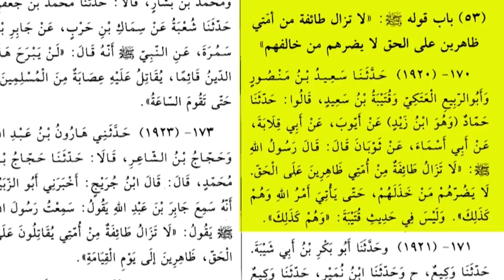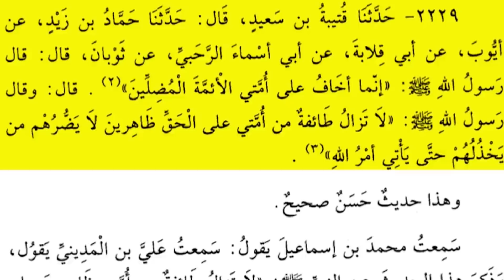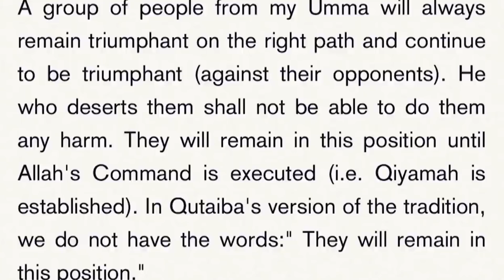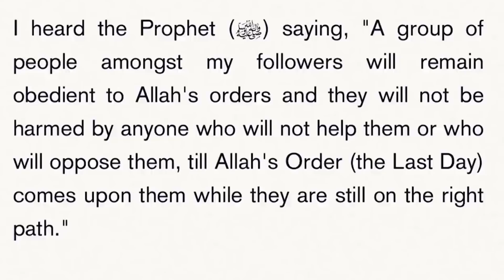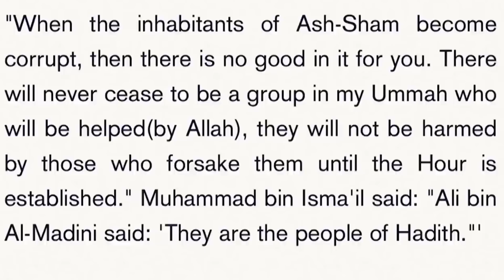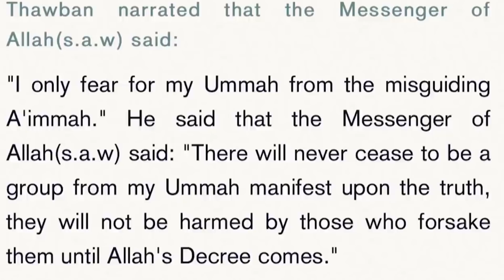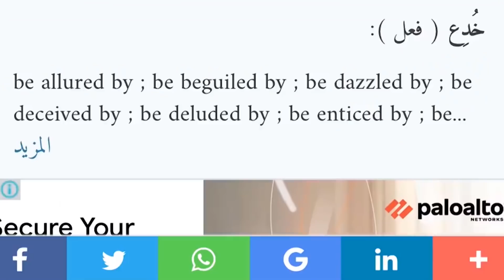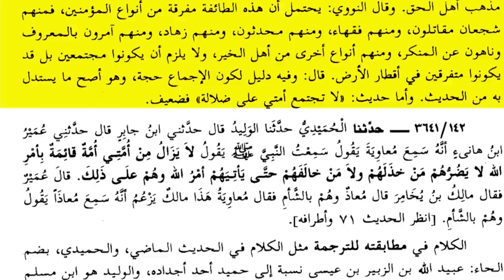DAWAH MAN : THE MUDALLIS!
Once again, we present further evidences this man should stay far away from teaching anyone!

Why don’t we find any ‘Salafis’ rebuking or warning against him teaching?